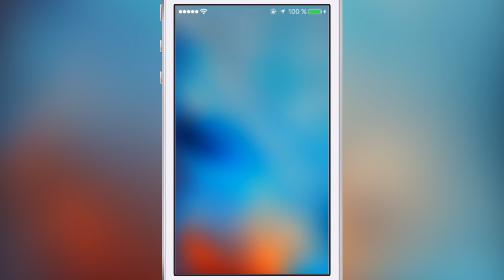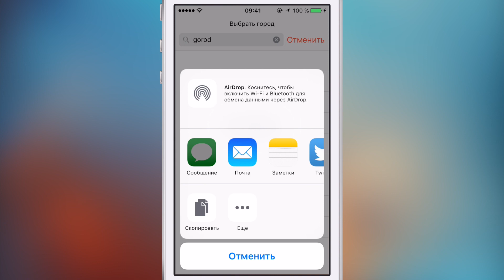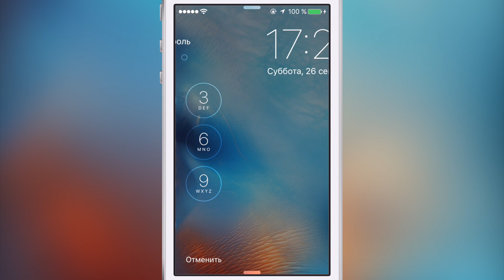Как обойти блокировку паролем в iOS 9? Взлом пароля на iOS!